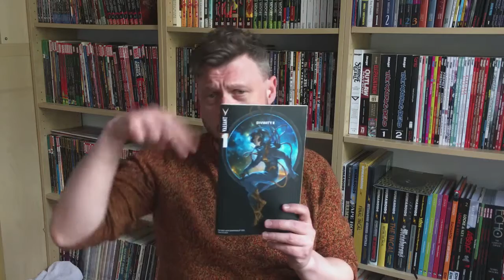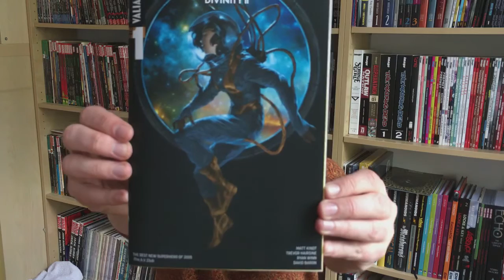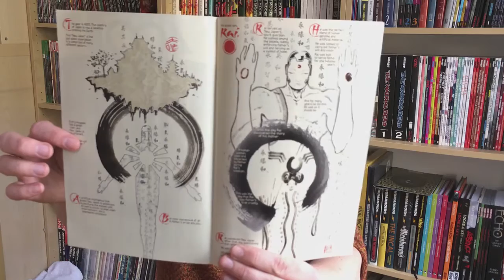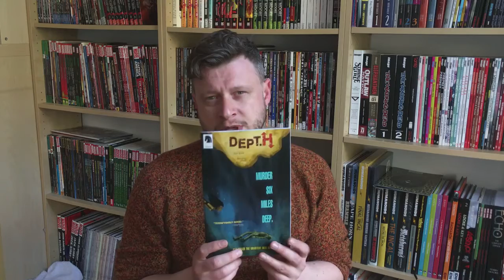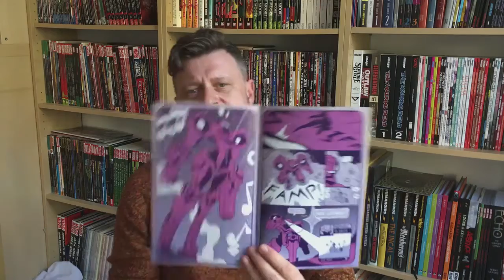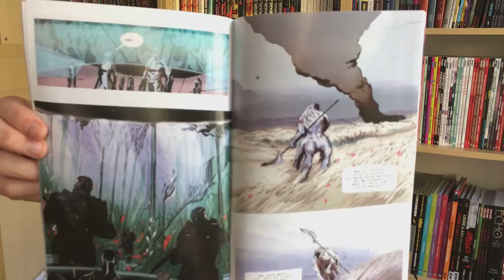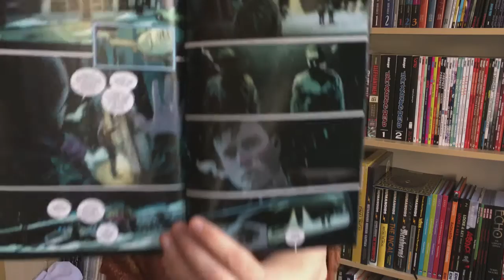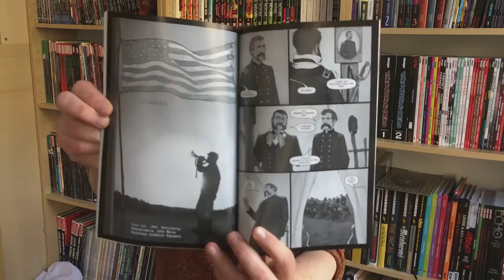Comic Book Reviews, May 4th, 2016 — feat. Valiant Comics, Cinema Purgatorio & more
I talk funny cause i'm German. In this edition I dedicate the first half to  Matt Kindt and Valiant Comics. In the second half also review some of my past weeks' single issue purchases: And they're number 1's only! Divinity II #1 (Valiant), 4001 ad #1 (Valiant), Sunbakery #1 (Press Gang Press), Cinema Purgatorio #1 (Avatar), The Fourth Planet #1 (Chapterhouse Comics), Black Eyed Kids #1 (Aftershock),  Dept H #1 (Dark Horse).